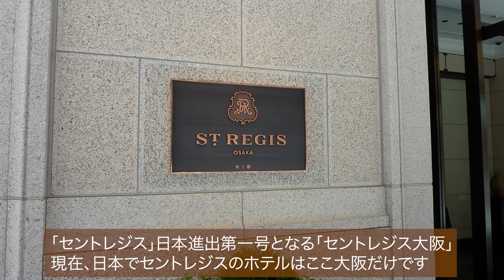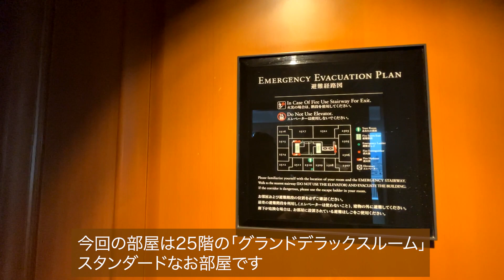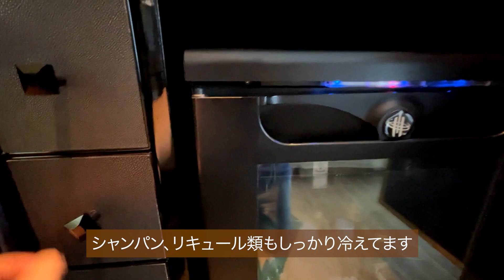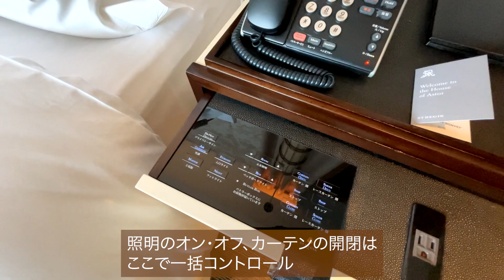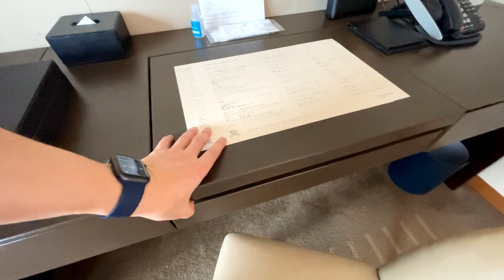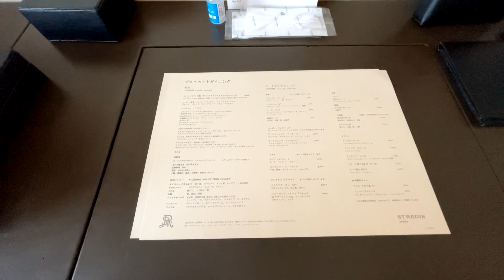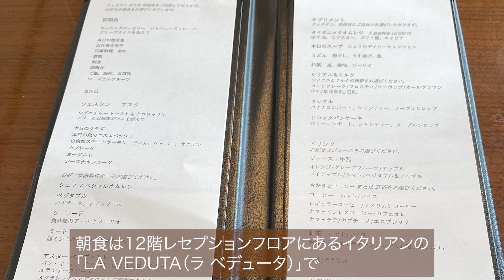全ての部屋に【セントレジスホテル大阪】バトラーサービス【The St. Regis Osaka】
〈2021年10月の動画を再編集しています　最新の情報は各webサイトにてご確認ください〉

2021年10月、セントレジスホテル大阪に宿泊しました
コロナ禍でなにかと制限された宿泊でしたが、つかの間の非日常を感じられる滞在でした
大阪でぜひ泊まりたいホテルのひとつです

Title: Sunflower  by Topher Mohr and Alex Elena
Genre and Mood: Rock + Romantic